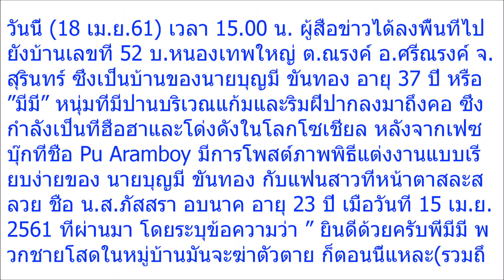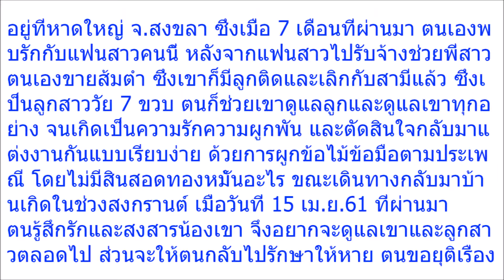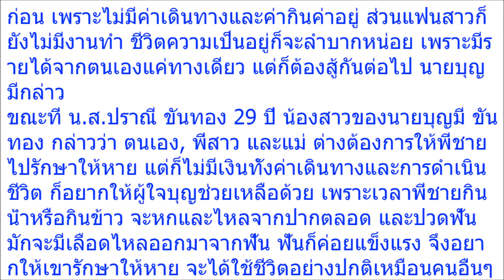ผมไม่มีอะไรให้หลอก! เปิดใจ หนุ่มหน้าตาผิดรูปหลังได้แต่งงานกับสาวสวย ก่อนเจ้าสาวพูดออกมาคำเดียว นี่สิ